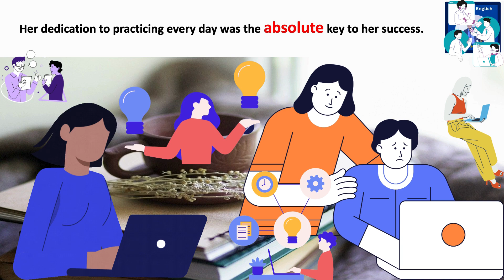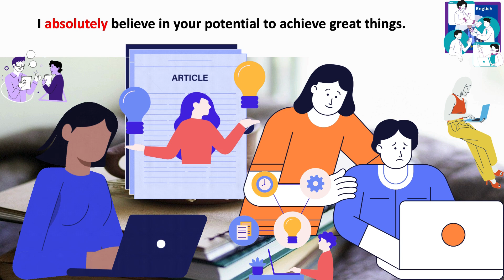Learning English words in sentences I Lesson 5